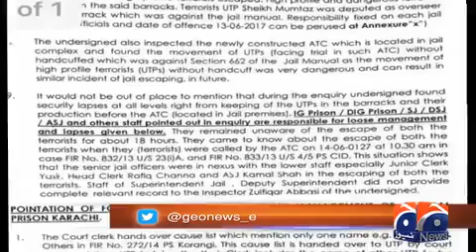IG Prisons, DIG should be replaced, proposes inquiry report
Special Report - IG Prisons, DIG should be replaced, proposes inquiry report